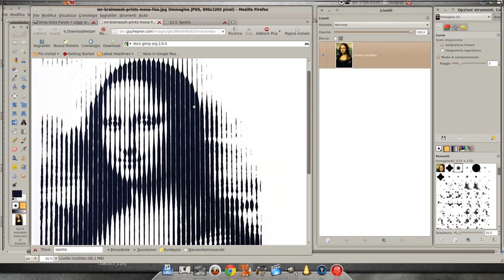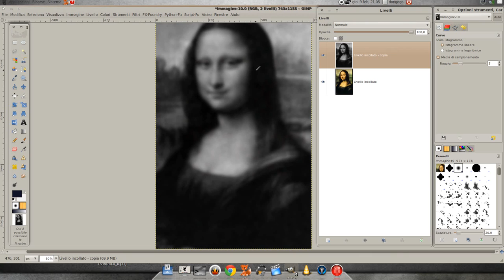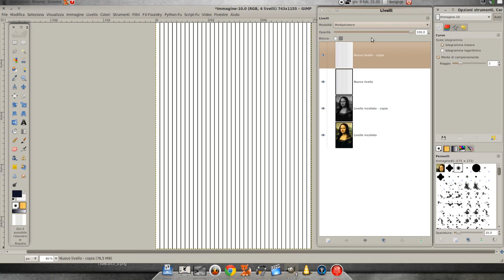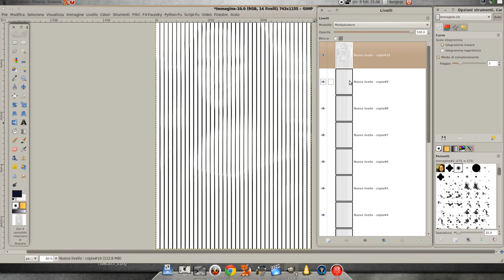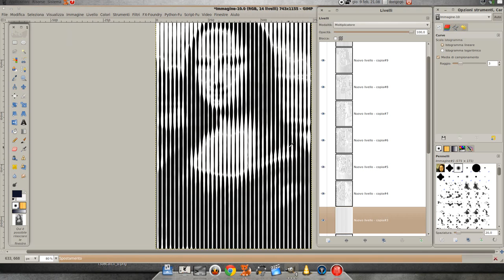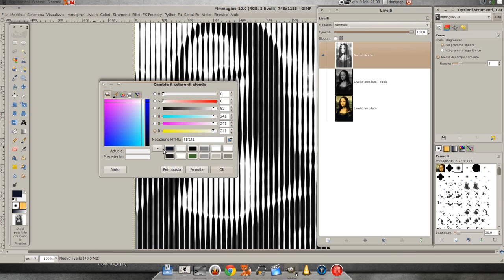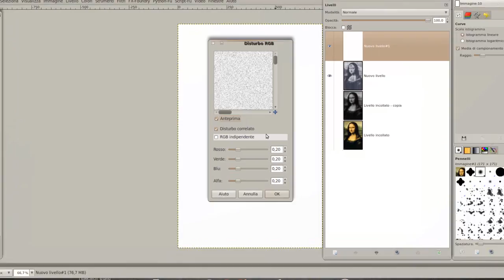Effetto brainwash con The Gimp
Come creare un effetto brainwash con The Gimp

grazie a kain alias ha creato uno script del tutorial che potete scaricare da